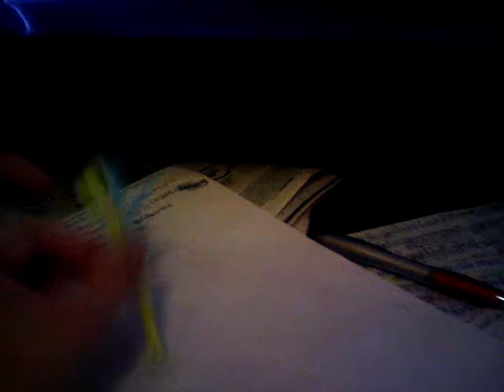Peter pan - shadow scene